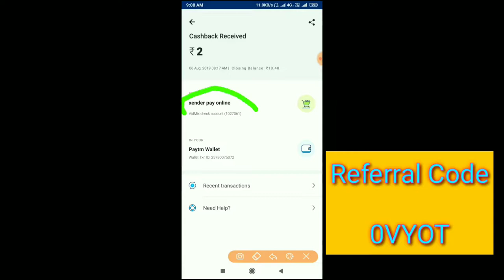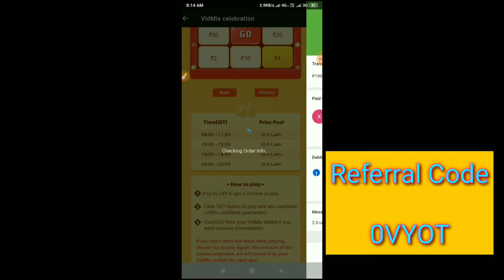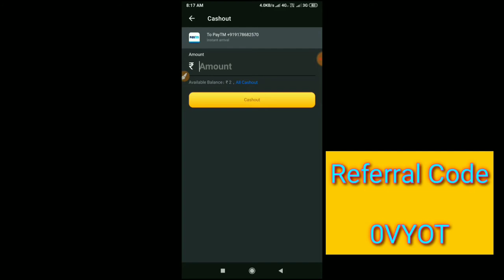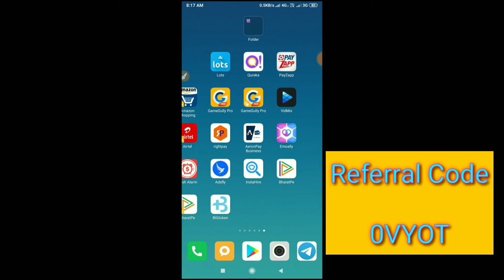Vidmix App Maha Loot | Pay ₹1 & Get upto ₹100 Paytm Cash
Iss Video me aap SAB dekhenge kyese ₹1 pay karke ₹100 tak paytm cash pa sakte ho